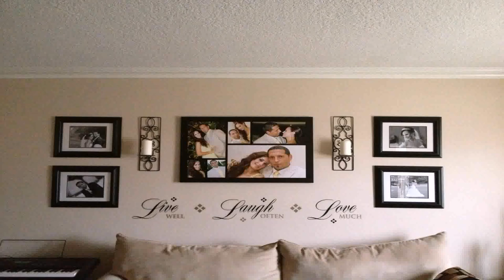Living Room Design With Large Tv